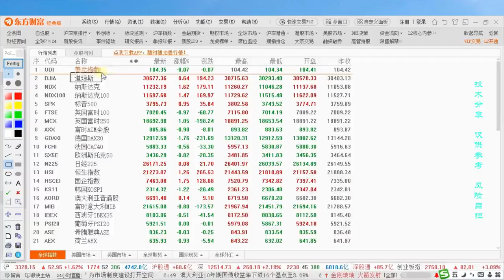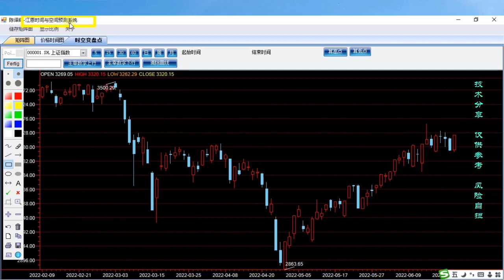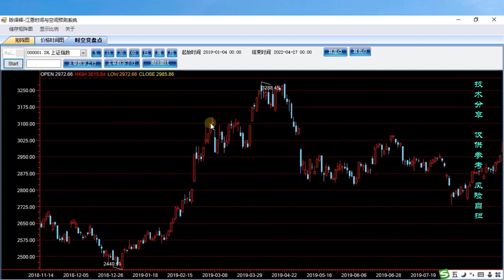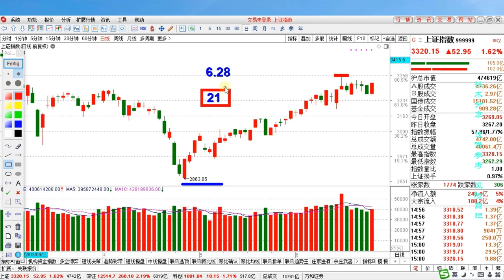A股连续上涨强者恒强，但6月28日一个关键信号需留意！后市这样看